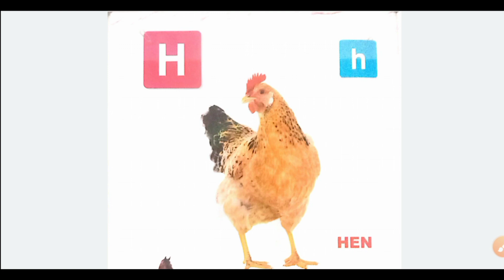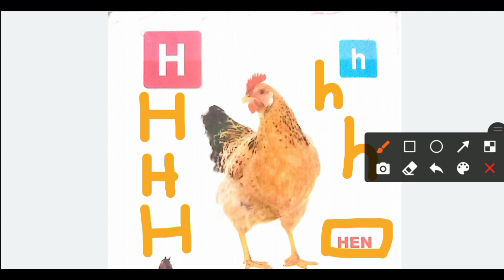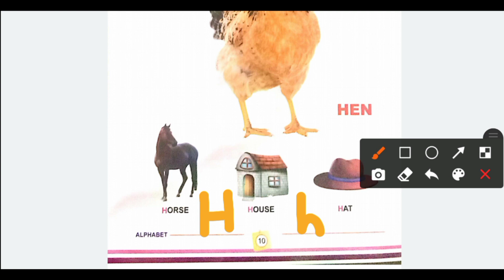Chapter-8 Letter-A Nur.(English Medium) Advisor,my big book alphabet